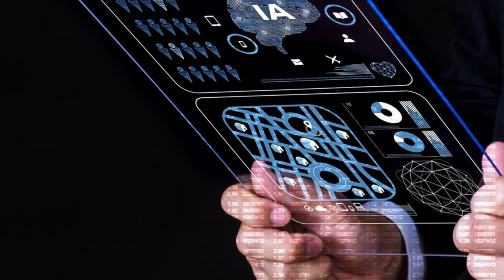La inteligencia artificial, muy lejos de la autoconciencia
Según una de las hipótesis más aceptadas necesitan conciencia y experiencia para lograr esa completitud